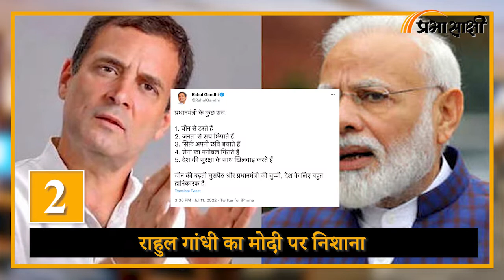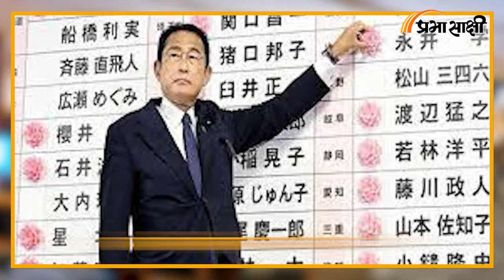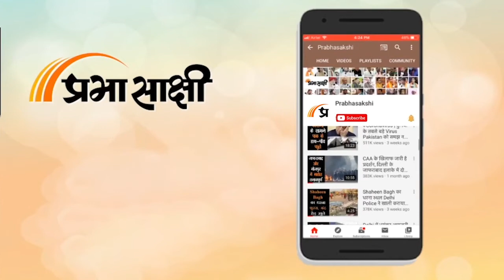News Raftaar I JEE Main Result, Goa Congress MLA, Abu Salem, Japan Result की खबरें I Prabhasakshi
नमस्कार पेश हैं News Raftaar से। सोमवार का दिन कई बड़ी राजनीतिक खबरों और घटनाओं वाला रहा। गोवा में विधानसभा सत्र से पहले कांग्रेस के जिन पांच विधायकों से संपर्क नहीं हो पा रहा था, वे सोमवार को मानसून सत्र के पहले दिन विधानसभा की कार्रवाई में शामिल हुए और कहा कि विपक्षी दल में कोई समस्या नहीं है। इसके अलावा कांग्रेस पार्टी के पूर्व अध्यक्ष राहुल गांधी ने सोमवार को प्रधानमंत्री नरेंद्र मोदी पर निशाना साधते हुए कहा कि भारतीय क्षेत्र में "बढ़ती चीनी घुसपैठ" और उस संबंध में प्रधानमंत्री की "चुप्पी देश के लिए "बहुत हानिकारक" है। इसके अलावा अंतरराष्ट्रीय जगत के अलावा Sports or Business की दुनिया से भी कई बड़े समाचार रहे। पेश है Prabhasakshi News Network का खास कार्यक्रम। संबंधित अन्य विस्तृत समाचार पढ़ने के लिए क्लिक करें

00:03 गोवा कांग्रेस में बड़ी उठापटक

00:44 राहुल गांधी का मोदी पर निशाना

01:12 सजा पूरी होने के बाद रिहा होगा सलेम

01:52 जेईई-मेन का परिणाम घोषित

02:26 अन्नाद्रमुक नेताओं के बीच मारपीट

03:00 विजय माल्या को सजा का ऐलान

03:23 आदित्य ठाकरे के खिलाफ एफआईआर की मांग

03:53 जापान में सत्तारुढ़ गठबंधन की जीत

04:23 अर्जुन बबूता ने जीता स्वर्ण

04:48 शेयर बाजारों की तेजी पर विराम